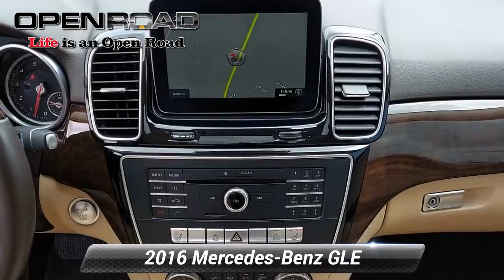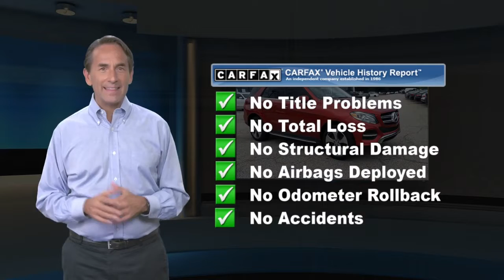Used 2016 Mercedes-Benz GLE GLE 350, Newton, NJ 8217A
-Priced below the market average!- Low miles for a 2016! This 2016 Mercedes-Benz GLE-Class RWD 4dr GLE 350, has a great Designo Cardinal Red Metallic exterior, and a clean Ginger Beige/Espresso interior! Heated Seats, Multi-Zone Air Conditioning, Leather Steering Wheel Steering Wheel Controls, Sunroof/Moonroof, Automatic Headlights AM/FM Radio Rear Spoiler, Rain Sensing Wipers iPOD Adapter Premium Sound System Stability Control, ABS Brakes Power Lift Gate Call to confirm availability and schedule a no-obligation test drive! We are located at 119 Hampton House Road, Newton, NJ 07860.

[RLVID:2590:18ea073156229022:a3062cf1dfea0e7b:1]